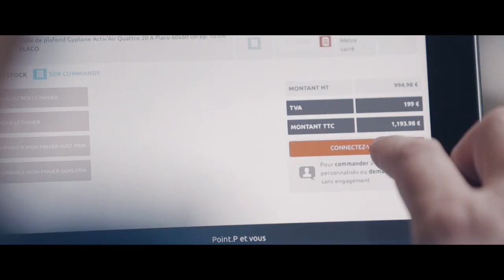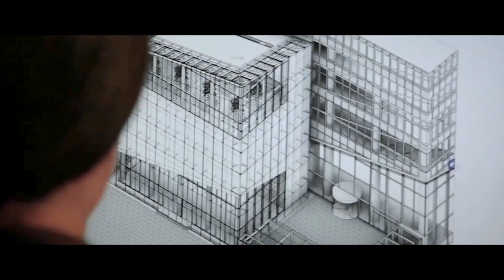Saint-Gobain : "Construire chaque jour des vies plus confortables (2021)" (vidéo institutionnelle)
Découvrez comment Saint-Gobain contribue chaque jour à  faire du monde une maison commune plus belle et plus durable.
© Saint-Gobain/Capa Entreprises